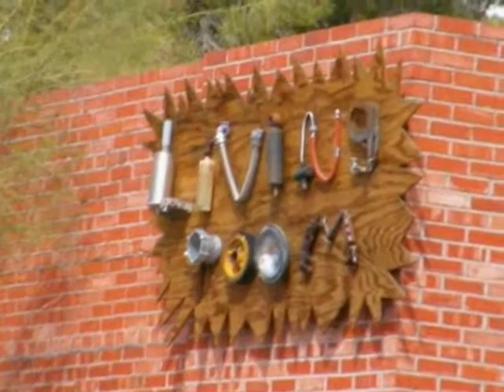4th Ave Street Fair, Tucson, AZ